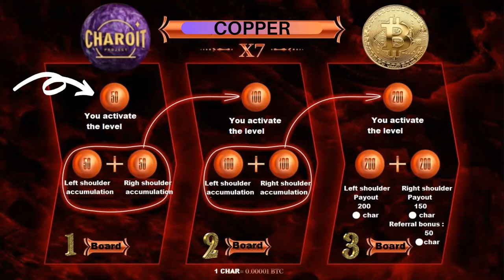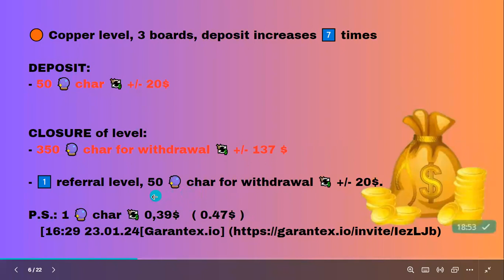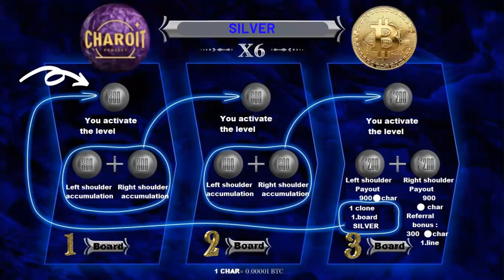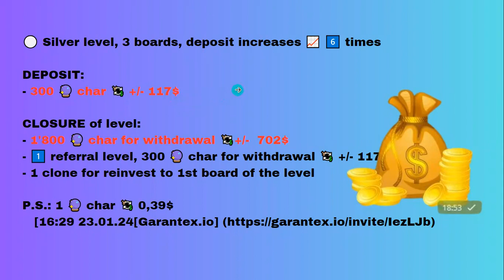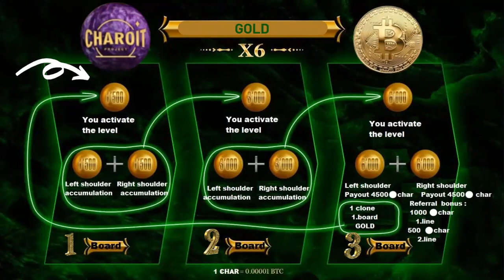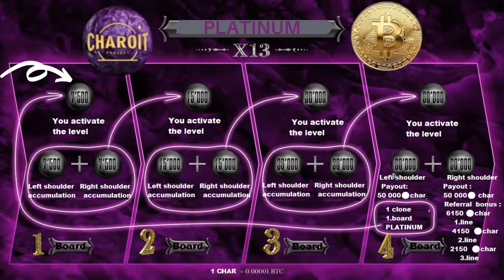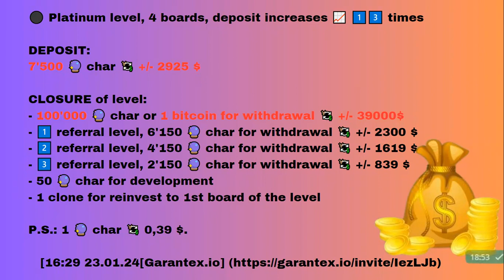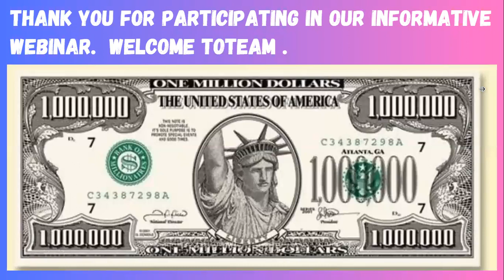MARKETING EN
🔥U-р-р-а-а-а! The birth of a new Full Bit coiner!
Katerina, I congratulate you with a super result and getting 1.0 bitcoins!
Well done!🚀🚀🚀
💰Appliers are congratulated with shikars referrals!

Friends and colleagues, today we have 31 January and as the month ends, it is possible to sum up, although it is not yet evening 😂
Только за января 2024. в нашем проекте 13 people received 0.5 bitcoin 💸, which means, at today's rate, more than 21,000 dollars.
Четверо из них целый биткойн.
There is a topic for everyone to think about in this group.
Simple formula 1 + 2 !!!
Everyone invites two people and these two people do the same thing.
Simple duplication!!!
And then  3 partners get a referral bonus!!! Advice on how much extra income you can get by giving information to only 2, 3 or only 5 friends. open your phone and see how many people are in your contacts, then find five with whom you correspond every day and invite them to download the algorithm in TELEGRAM !!! that's all you have to do for the project!!! ❤️ ❤️ ❤️ Then we get passive income multiplayer times.
enjoy there an i contact you for explaining algorithm